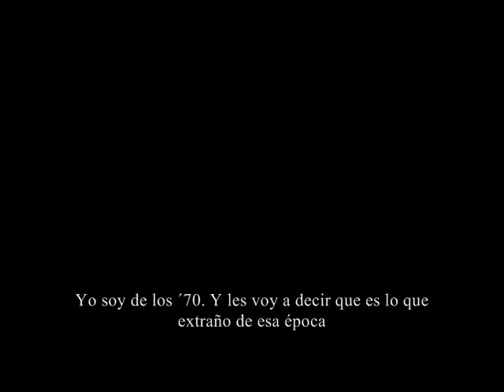capitulo final de Enrique el Antiguo.!!!! Guillermo Francella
y como cambio mi Argentina ! Guillermo Francella